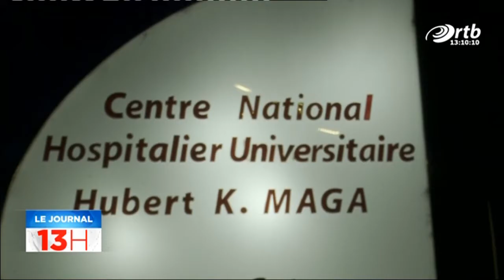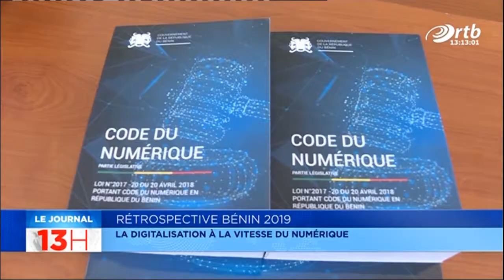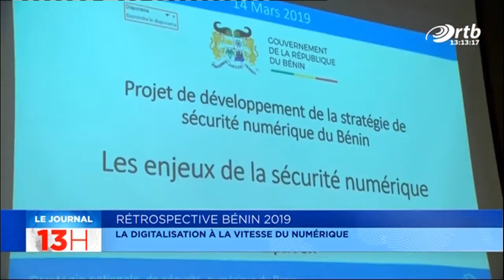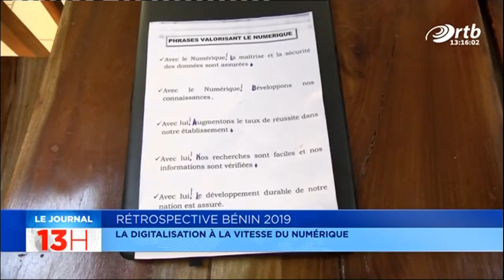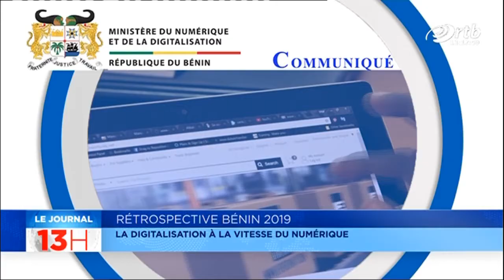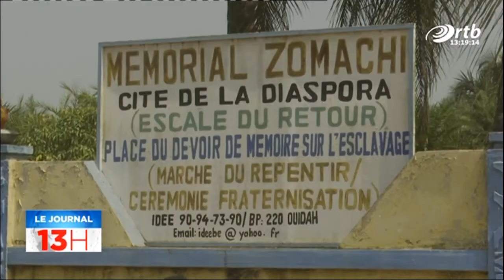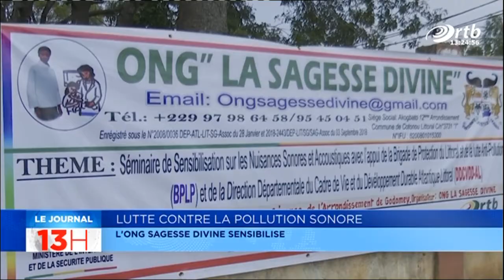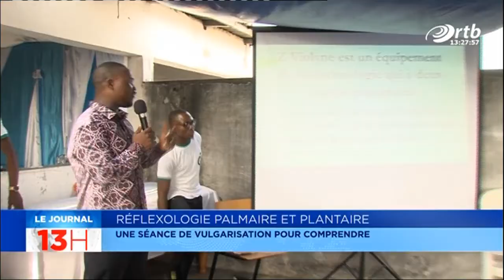JT 13h du 3 janvier 2020 avec Rachidath BIO MAMAN